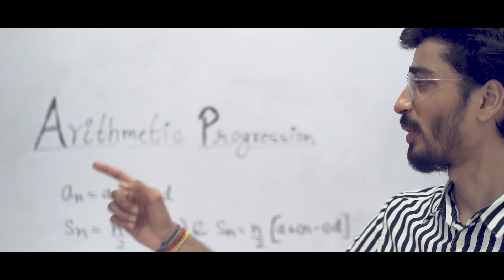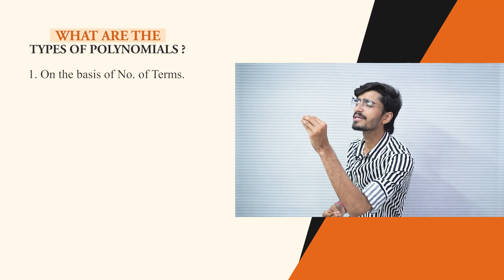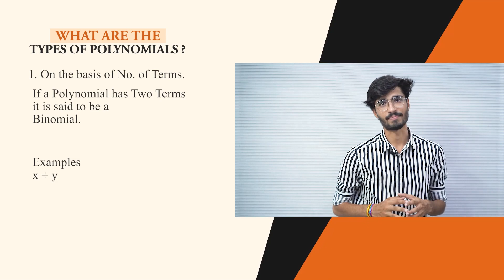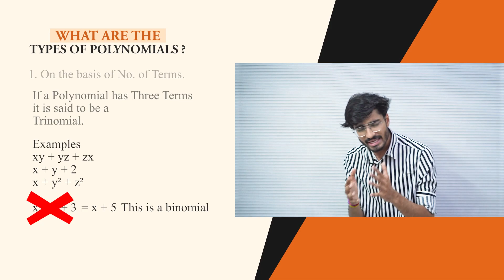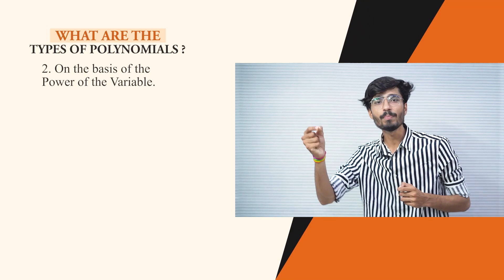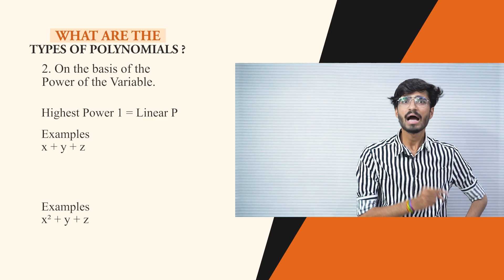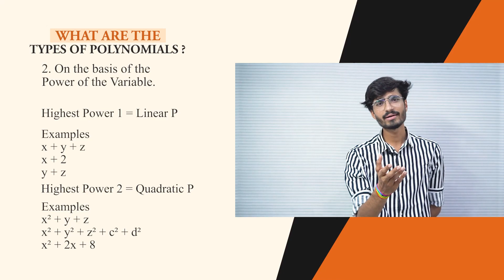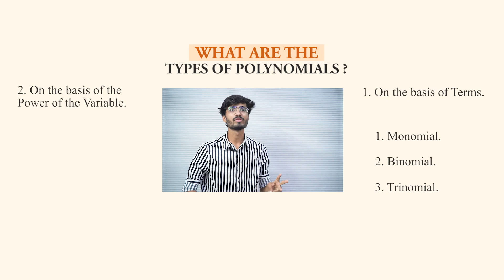Polynomials | Class 10th | Class 9th [Types of Polynomials]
Hello everyone,

In this video you learn about the different types of Polynomials - Monomial, Binomial, Trinomial and Linear, Quadratic, cubic in an easy and fun way.
These concepts are the building blocks of Math for Class 9th & Class 10th!

ABOUT RITIK :
Ritik Mishra is a Statistics graduate and has been successful in teaching  students for more than 4 years. Alongside, He's passionate about certain things and loves to speak on the learnings he accumulates.

To get in touch with Ritik

ABOUT G.ROSHAN :
G. Roshan Gounder is pursuing career in Film Making & Visual Effects, curates a great deal of affinity towards Photography, Videography, Cinematography, Editing, Animation, Designing and others aspects around it.

To get in touch with Roshan

Guys, I really am against people saying " Math is a tough subject". I really genuinely feel you don't need to study Math for long hours if and only if you learn How to think? But that takes a little time, a little. Also then, it not only becomes easy but fun as well. Help me help you. I hope you enjoy your time here.